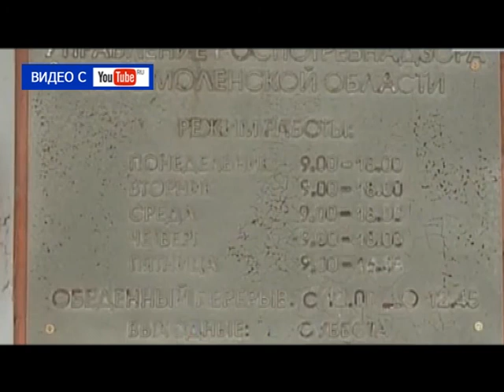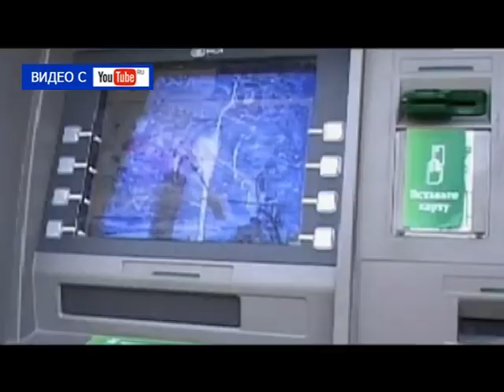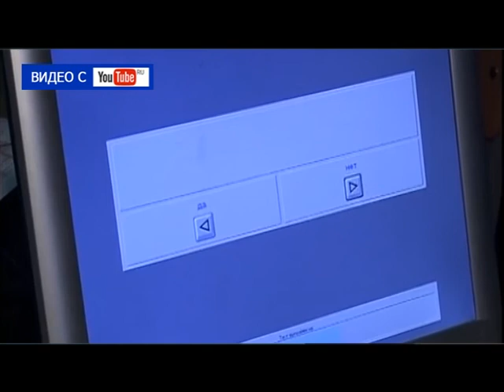Десна-ТВ: День за днём от 13.03.2017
В выпуске:
1. Особенные дети отметили день защитника отечества и международный женский день.
2. В области задержан вымогатель денег.
3. Сводка криминальной обстановки в городе за неделю.
4. Спортивный праздник в первой школе.